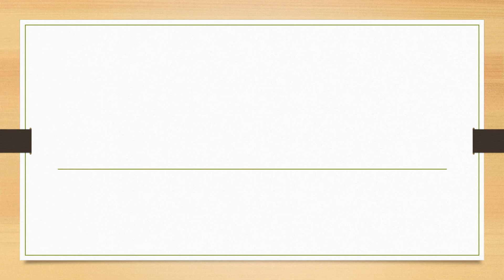Full Form of WWPA || Did You Know?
fullform fullforms fullformshorts education knowledge Full Form of WWPA || Did You Know?